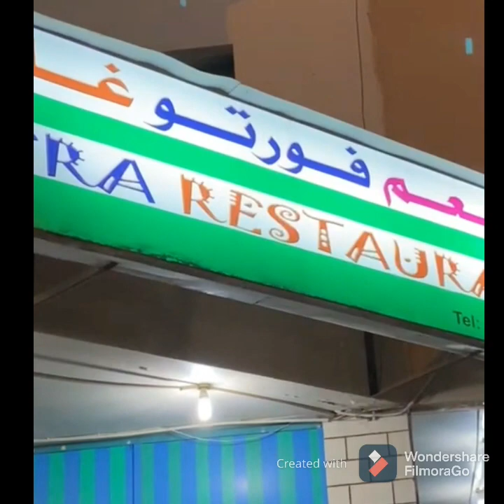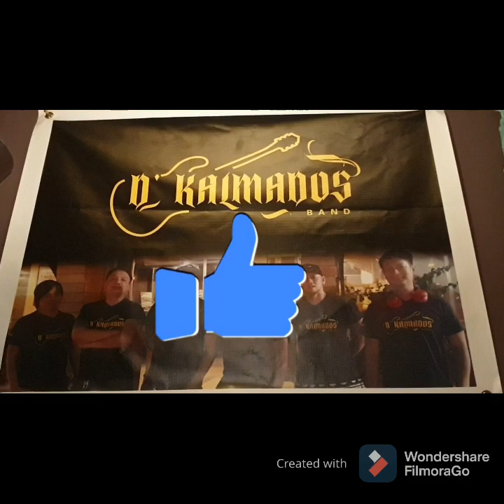Paano nga ba nabuo ang D' Kalmados Band?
D' Kalmados is a Qatar based music band from the heart of Doha. The members were came from different groups connected by a Facebook page named Musikerong Pinoy in Doha, and became one solid band.